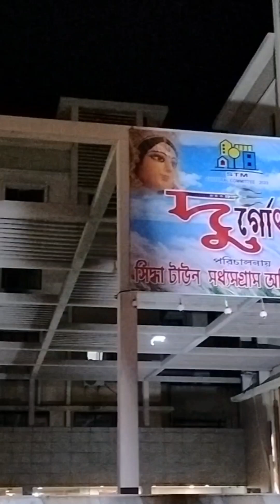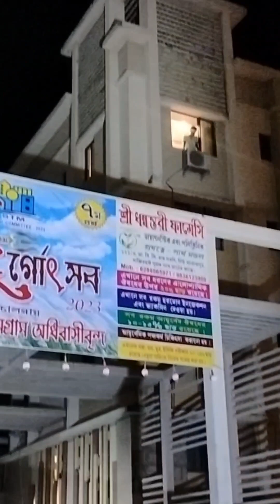aj onek moja korlam 🥰 r songe misti mukh.durga pujo upolokkhe ekhon thekei moja suru 😍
vision moja holo r misti mukh pujor jonno sobai toiri hocche